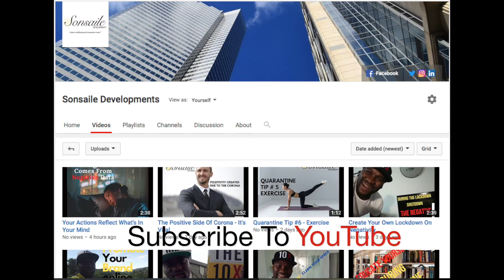The "Magic" Questions To Ask To Seal The Deal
Have you ever seen a professional salesman close deals in such a manner that it looks easy?

Like, he knows something you and I both don't know.

His questioning and receiving of answers seems to be more effortless, easy & he gets what seems to be the right answers to his questions that set the stage for him to actually seal the deal, have you ever experienced this? I know I have.

Well, this guy actually does know something both you and I don't know.

They know exactly what to ask to get what answers that will set the stage for them and their buyer to close the deal and both take a win on that transaction.

This is the subject of this video...check it out..

Be great!
(The content shared in this video is not original to the presenter. The presenter is a student of Cardone Training Technologies and is sharing his experiences, success & wins from using the 10X content.)